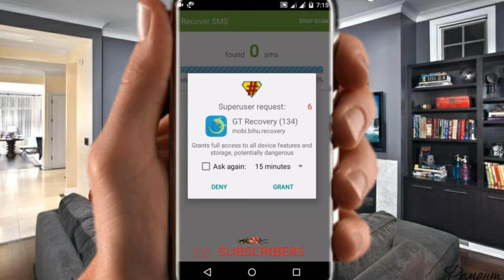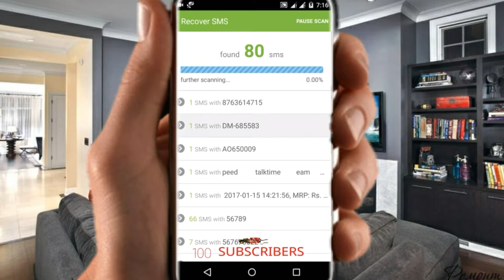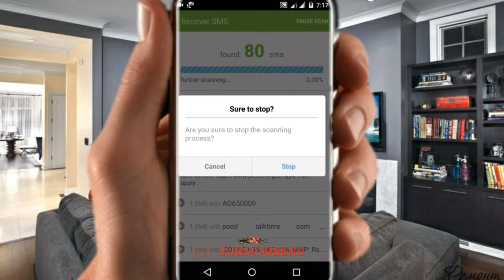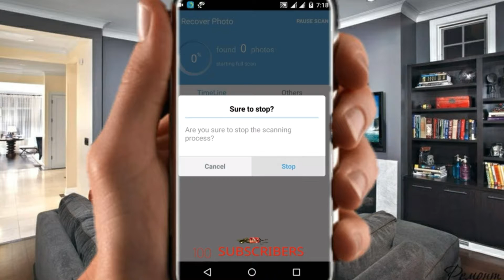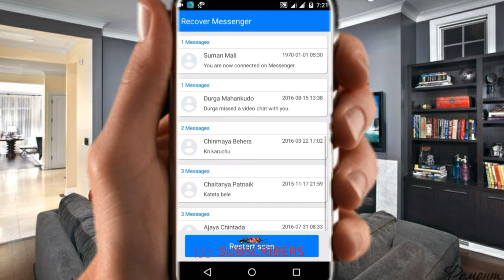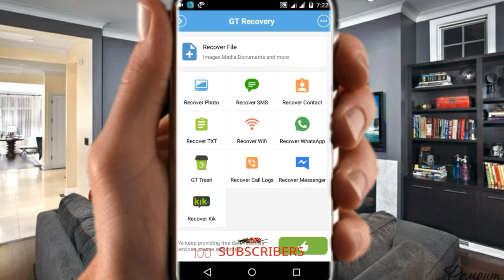How to recovery everything on Android 100% working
This is the app called as GT recovery which is helps in recover everything .ex- photos, sms, wattsap,messenger,video,wifi password etc. this app required root permission. make sure your device is rooted. if you non rooted users go for root first